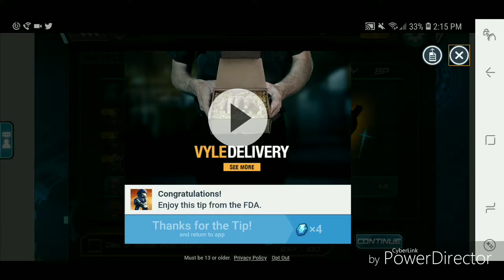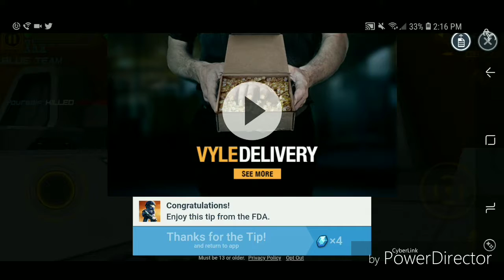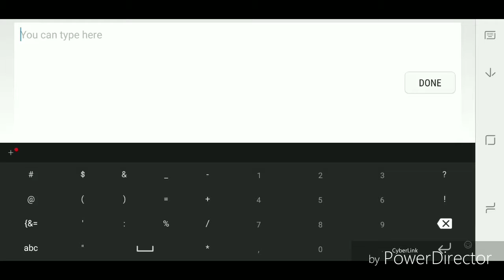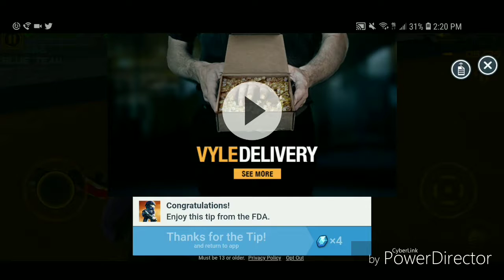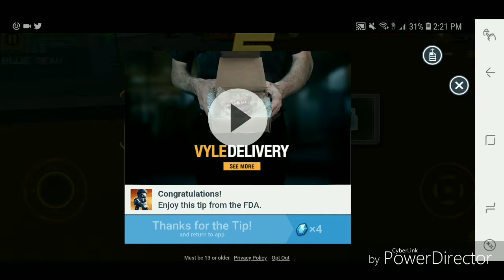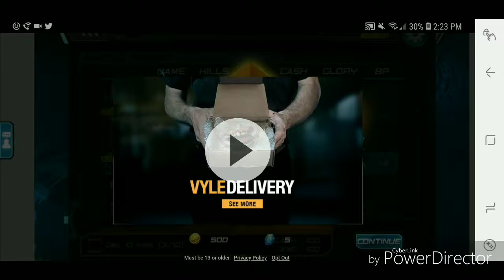Road to Glory ep 1 | Call of Mini Infinity | Schofield Gamimg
Deedles and Mr.A start from the beginning on their road to glory!